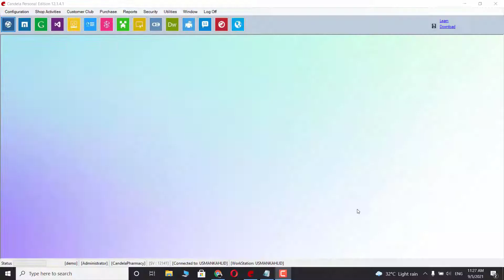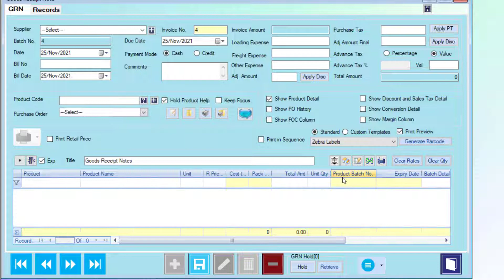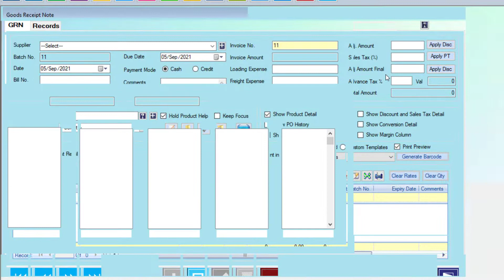Pharmacy Retail Software: How to Apply Advance Tax on Medicine Purchase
In this tutorial video we will learn to apply advance tax on medicine procurement.

To learn more about candela pharmacy software: Please visit